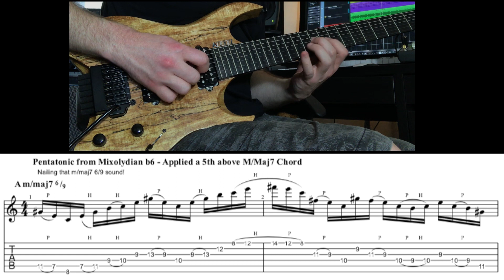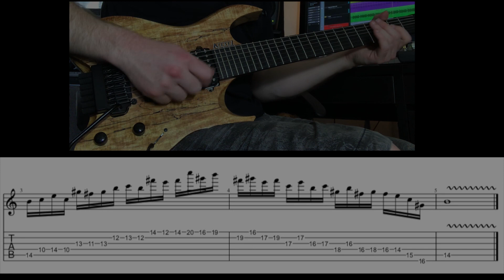Superimposing Mixolydian b6 Pentatonic over m/Maj7 6/9 Chords - Example Lick and TAB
Pentatonic scales can be considered abbreviations of larger heptatonic scales, creating focused tonalities that are often audibly different when applied in comparison to their parent scales due to the omission of key intervals.

The most common structure for pentatonic scales is to use the intervals R, 2, 3, 5 and 6 from a larger parent scale. In this case I’ve chosen E Mixolydian b6 scale as the source, and then created a pentatonic scale by removing the 4th and 7th.

Rather than presenting it against the tonic, I thought it would be interesting to hear it against the tonic of the parent scale A Melodic Minor, of which E Mixolydian b6 is the fifth mode. This gives us the chord A m/maj7.

This process of applying one scale on top of another in order to access different intervals against a chord is known as superimposition. I find this particular example interesting as E Mixolydian b6 pentatonic leaves out the root and fourth of A m/maj7 while highlighting the 6 and 9, two pleasing intervals which help to offset the typically unsettling m/maj7 chord.

This example could also be considered bi-tonal because there are two key centres occurring simultaneously. I think the effect is quite audible in this particular example, but regardless I would encourage students to try to understand ideas like this as a means of accessing upper structures of a particular tonic rather than to think about two keys at once for the purposes of practical application.

If this all sounds complicated, don’t be put off; while figuring things like this out can take a certain degree of mental effort, once the method is understood it makes most sense to boil these ideas down to fretboard shapes that you can access and apply, exactly like any other scales or improvisational concepts you may have studied.